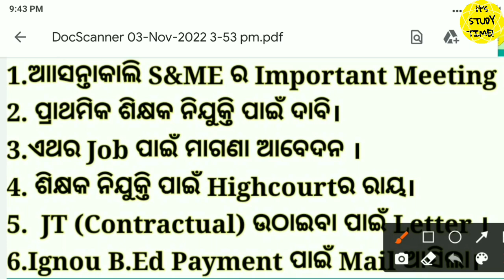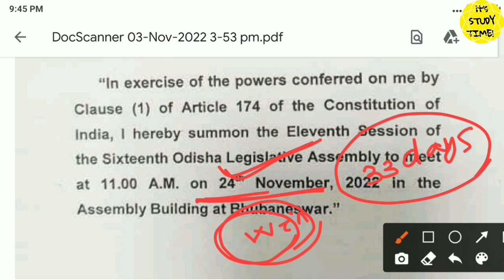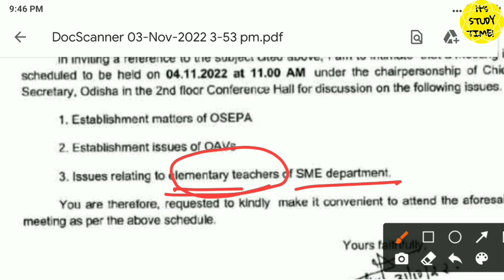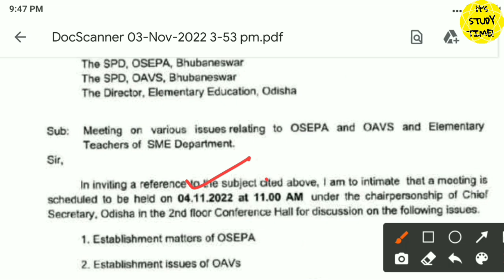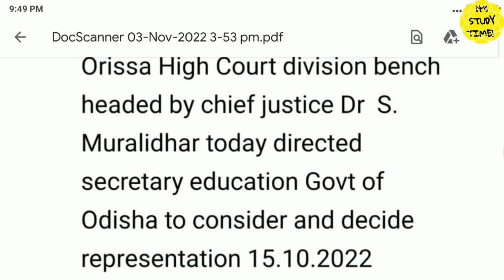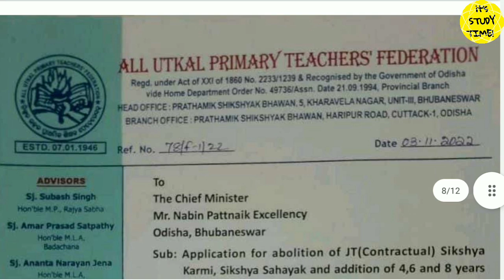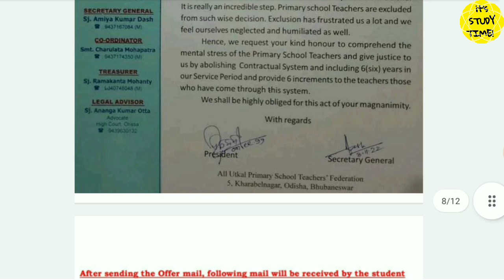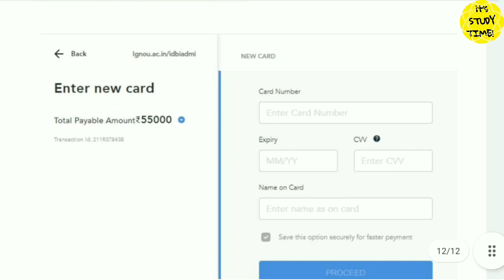☺ପ୍ରାଥମିକ ଶିକ୍ଷକ ନିଯୁକ୍ତି ପାଇଁ ଦାବି || JT(Contractual) Abolish ପାଇଁ Letter || କାଲି S&ME ର Meeting